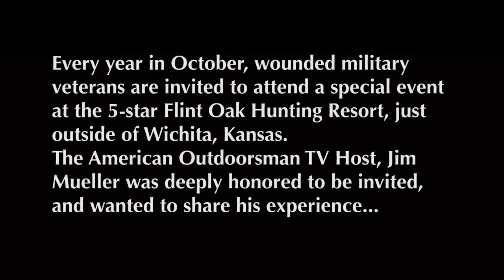Disabled Vets Bird Hunting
"Disabled" is in the eye of the beholder.  Nothing is stopping these American heroes!  Jim Mueller got to spend a weekend hunting with some of America's finest.